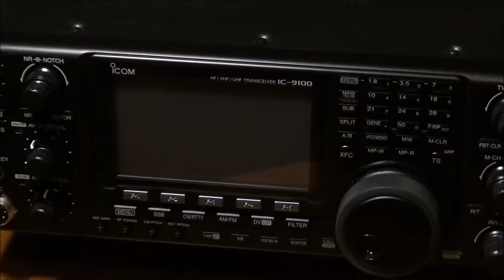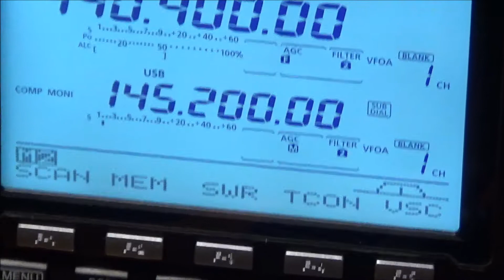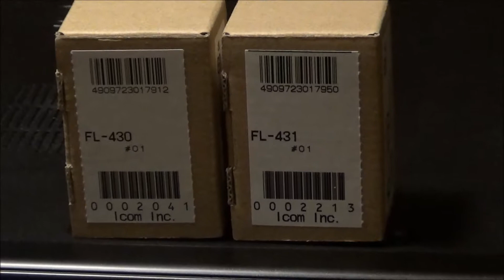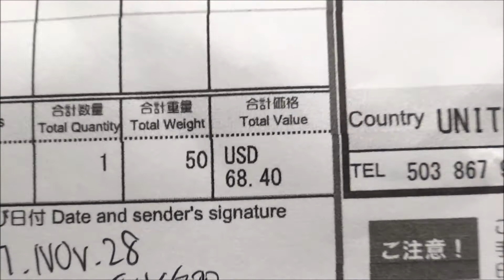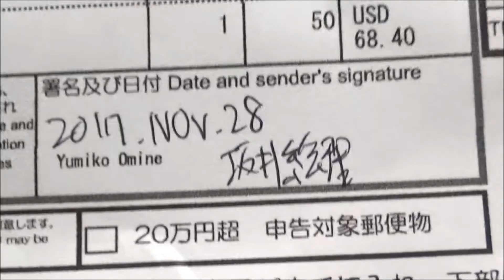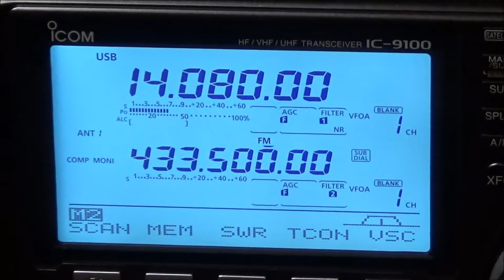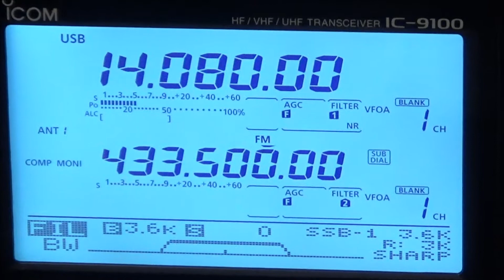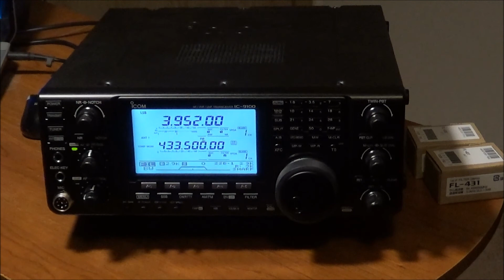ICOM 9100 установка фильтров